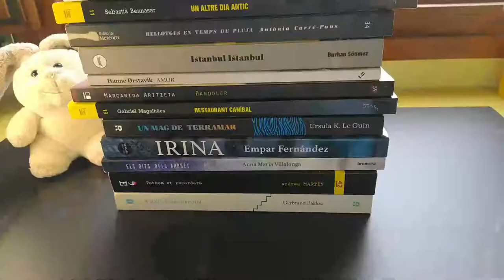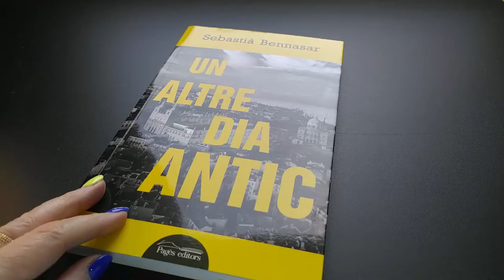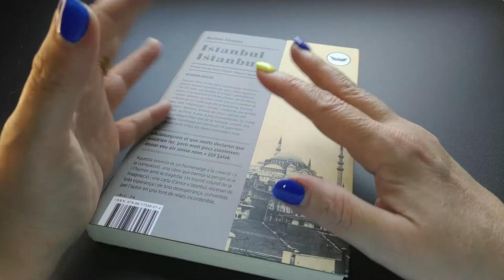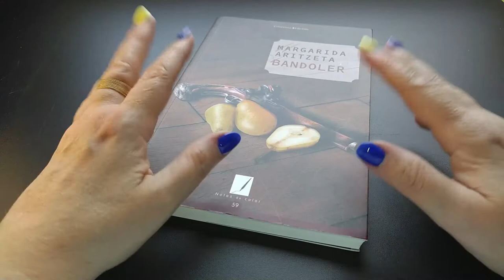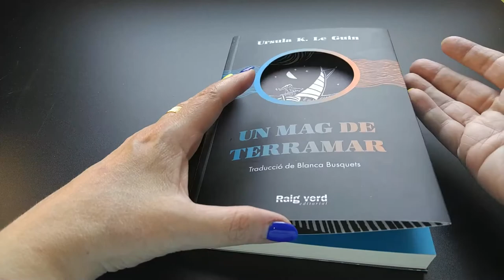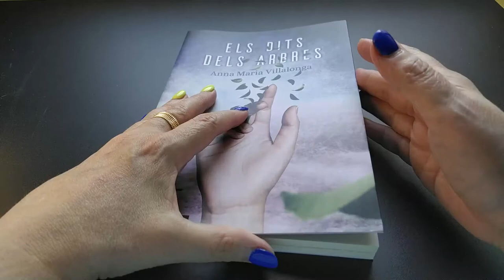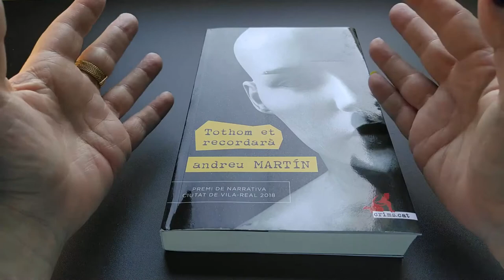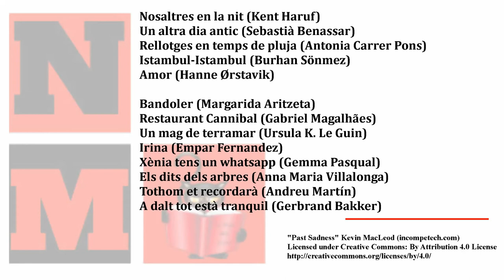Booctag del nom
Fer coincidir cada lletra del nom que tenim al nostre perfil amb la primera lletra del títol d'un llibre. No es ta fàcil com sembla.